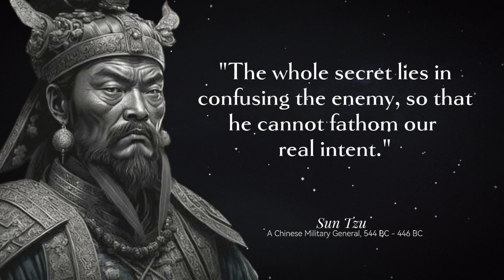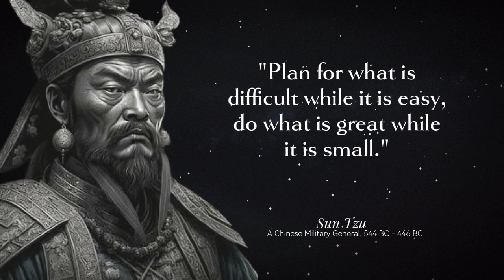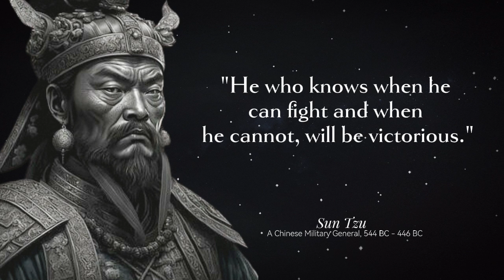Sun Tzu's Ancient Life Lessons Men Learn Too Late in Life.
Discover the profound insights of Sun Tzu, the legendary strategist and philosopher, in our latest video, "Ancient Wisdom Men Only Learn Too Late." Uncover the timeless lessons from his work, "The Art of War," that resonate even in today's fast-paced world.

In this video, we delve into the crucial life lessons that many men often overlook until it's too late. From the importance of strategy and foresight to the value of patience and wisdom, these ancient teachings can transform your approach to challenges and relationships.